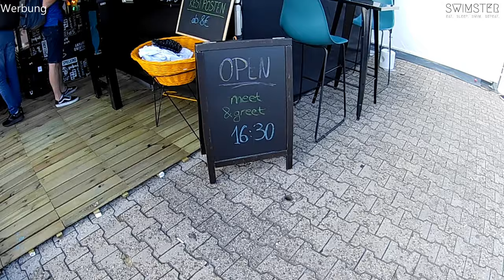ADAC GT Masters 2019 Hockenheimring, meet & greet Felix von der Laden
ADAC GT Masters 2019 Hockenheimring, meet & greet Felix von der Laden neununddreißig Felix von der Laden Live vom Hockenheimring. Rennfahrer und Unternehmer aus Leidenschaft, dennoch ein super Typ, auch wenn er im Stress ist, nimmt er sich Zeit für seine Fans.

Hallo zusammen,

in meinem heutigem Video nehme ich Euch mit zum ADAC GT Masters-Rennen auf den Hockenheimring.
Hier versuche ich zum einem einen Rennreifen sowie Felix von der Laden (YouTuber und Rennfahrer) zu treffen.

Ob und wir mir dies alles gelingt, seht Ihr in meinem Video.

Mein Angebot an Felix steht, eine Schwimmstunde mit mir.

Im kommenden Video werde ich Euch mein Wettkampf in Kassel zeigen. Hier geht es auf die Vorbereitung und Qualifizierung der Deutschen Meisterschaften in der Kurzbahn.

Das Video enthält viele Markennamen sowie Werbung, für die ich kein Geld erhalten habe.

Ich wünsche Euch eine schöne Woche.
Bis bald Euer Swimster